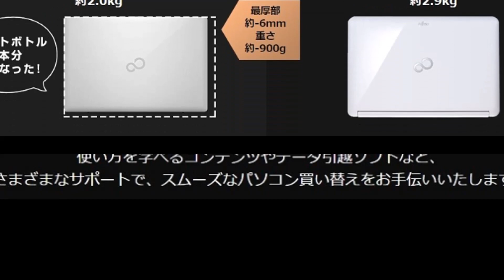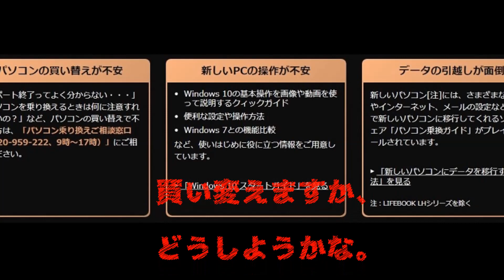Windows 7 のサポートが終了してしまいます。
買い替えますか？？？